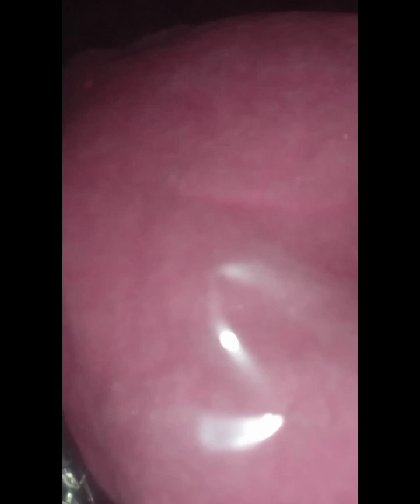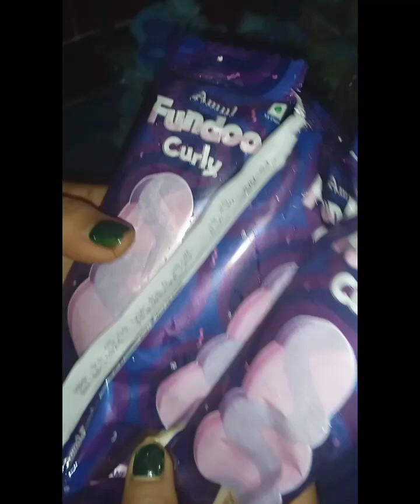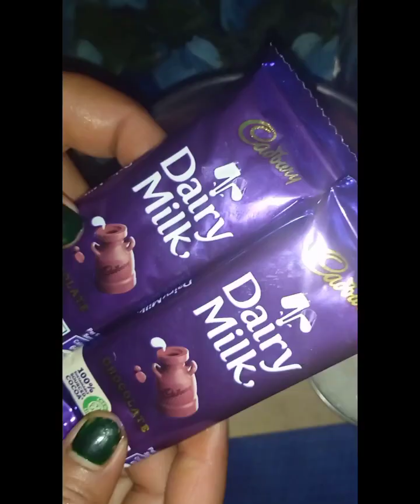मेरी नानी दादी को यह बहुत पसंद है, कभी भी कहीं भी मिल जाए इसे लेना बिल्कुल नहीं भूलती, प्रेमी है मिठ